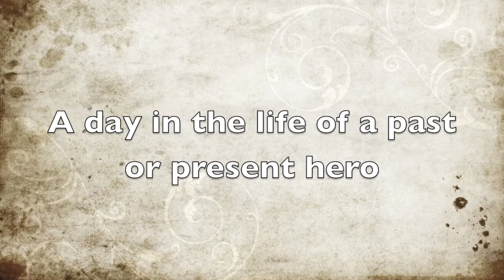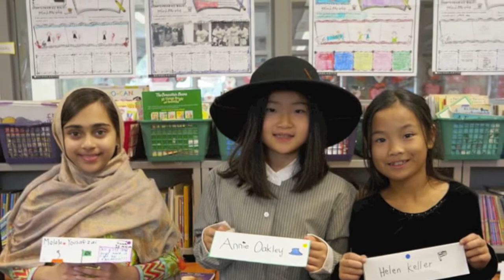Living Museum 2016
Third graders participate in their annual Living Museum event.  Each student chooses a historical person to write a biography on.  The students dress as their character and perform in a live museum for students and parents.